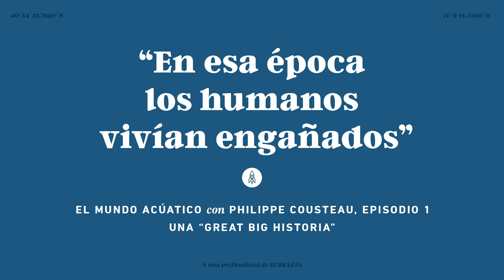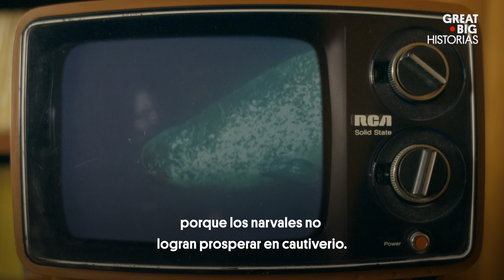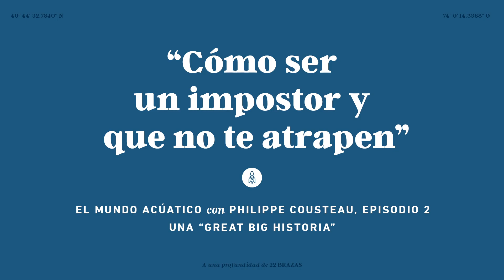De unicornios marinos y pulpos imitadores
Phillipe Cousteau, nieto del legendario explorador marino Jacques Cousteau, nos presenta a lo largo de ocho capítulos, las historias de los animales más especiales y extraños del océano. A continuación, podrás disfrutar de dos de ellos. Conocerás al narval, también conocido como el unicornio del mar por el larguísimo diente que sale hasta 3 metros de su boca y que fue confundido por los antiguos marineros con un unicornio. Después podrás observar el maravilloso comportamiento del pulpo imitador, un tipo de pulpo que copia el comportamiento de otros animales marinos para así pasar desapercibido por sus depredadores.

Esta historia forma parte de la serie Nuestro Planeta. Desde mamíferos, insectos, aves, y reptiles, hasta plantas, maravillas naturales y obras arquitectónicas, los humanos compartimos este planeta con todo tipo de criaturas e invenciones de otros humanos. Ven a viajar con nosotros a lo largo y ancho de nuestra Tierra y conoce algunos de sus habitantes y espacios más salvajes y recónditos.